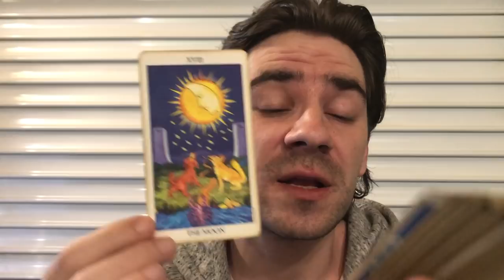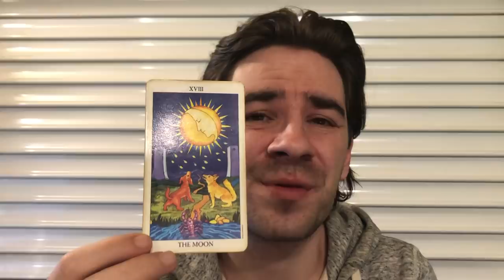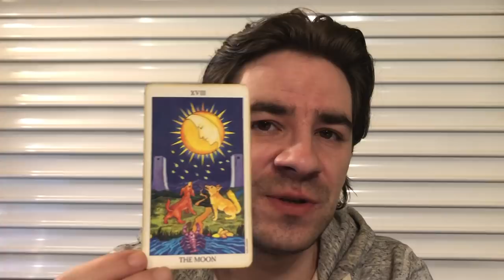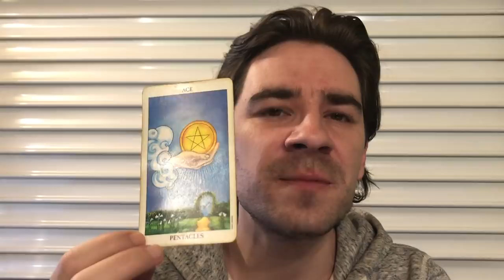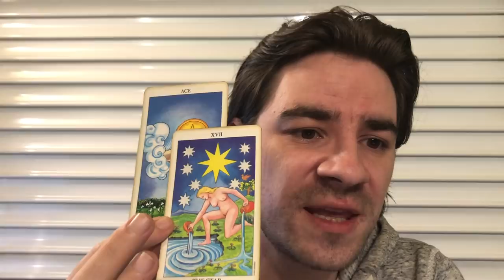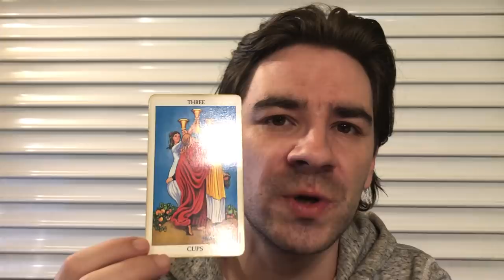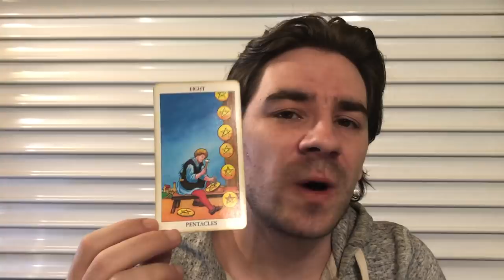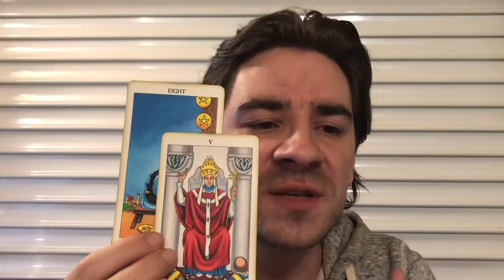CAPRICORN! DONT BITE THE BAIT! SEE THROUGH THE FOG! Capricorn Weekly Tarot Reading May 14- 19 2019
CAPRICORN! DONT BITE THE BAIT! SEE THROUGH THE FOG! Capricorn Weekly Tarot Reading May 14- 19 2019 MASSIVELY REDUCED PRICES AND SAVINGS on ONE ON ONE Personal Readings